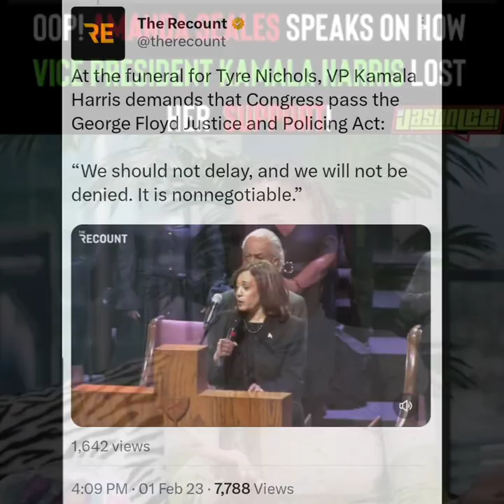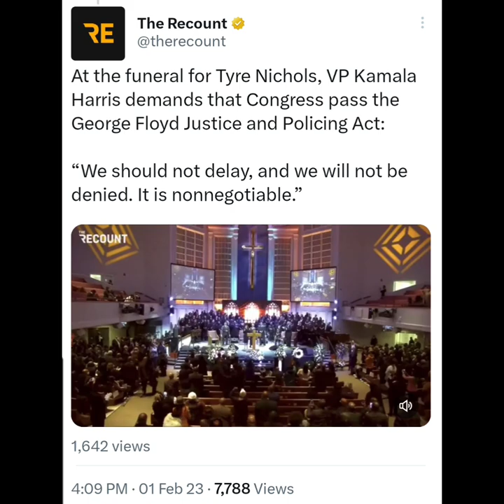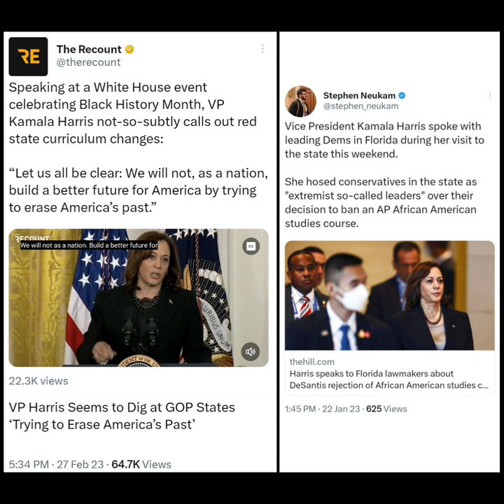Receipts on VP Kamala Harris' Record of Speaking Out About Racism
Folks can not support VP KamalaHarris but l take issue with using a fraction of an answer on racism, while ignoring what she said beyond what made it into a headline, to discredit her entirely. Tune in to The ReecieColbertShow on @SXMUrbanView 3/18 for more receipts.